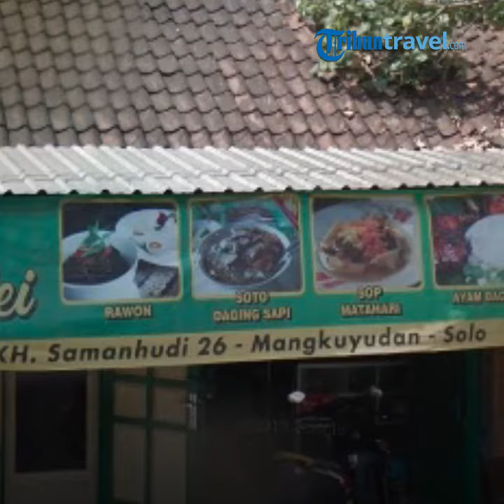7 Rawon Enak di Solo, Ada Rawon Penjara Bu Har yang Jadi Favorit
TRIBUNTRAVEL.COM - Rawon merupakan kuliner khas Jawa Timur dengan kuah berwarna hitam yang berasal dari biji keluwak.

Rawon tak cuma bisa ditemukan di Jawa Timur, di Solo, Jawa Tengah pun bisa dengan mudah menemukan rawon.

Perbedaan rawon Jawa Timur dengan rawon Solo terletak pada kuahnya.

Rawon Solo cenderung memiliki kuah yang sedikit lebih encer dan cita rasa yang sedikit manis.

Terdapat beberapa rawon enak di Solo yang bisa traveler coba, salah satunya adalah Rawon Penjara Bu Har.

Selain itu, berikut daftar rawon enak di Solo yang wajib traveler coba:

1. Rawon Penjara Bu Har

Rawon enak di Solo pertama ada Rawon Penjara Bu Har.

Dinamakan Rawon Penjara karena lokasinya yang berada di dekat Lembaga Pemasyarakatan atau Penjara.

Rawon Penjara Bu Har ini sudah ada sejak 1970 dan menjadi favorit masyarakat Solo maupun wisatawan yang berkunjung ke Solo.

Ciri khas Rawon Penjara adalah tanpa campuran apapun dengan isian daging, tauge, kuah, kemangi, jeruk nipis dan sambal.

Tidak ketinggalan ada tempe, telur, perkedel, tahu bacem dan tahu goreng.

Satu porsi Rawon Penjara dibanderol dengan harga mulai dari Rp 13 ribu hingga Rp 16 ribu.

Rawon Penjara Bu Har ini bisa traveler temukan di Jalan Slamet Riyadi No.16, Kampung Baru, Pasar Kliwon, Solo.

Rawon Penjara Bu Har buka setiap hari mulai pukul 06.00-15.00 WIB.

2. Resto Rawon Khas Solo

Berlokasi di Jalan Arifin No. 82 Tegalharjo, kec. Jebres, Solo ada satu rawon enak yang wajib traveler coba yakni Resto Rawon Khas Solo.

Resto Rawon khas Solo buka setiap hari mulai pukul 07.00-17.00 WIB.

Selain nasi rawon, di sini traveler juga bisa mencoba menu lainnya seperti mi rawon, babat gongso, ayam gongso, ayam goreng hingga asinan Jakarta.

3. Warung Mbah Bei

Warung Mbah Bei juga menjajakan rawon enak di Solo.

Traveler bisa menemukan warung Mbah Bei di Jalan KH. Samanhudi No. 26 Purwosari, kec. Laweyan, Solo.

Tidak hanya rawon, ada menu lainnya yang bisa traveler coba yakni nasi soto, sop matahari dan ayam goreng / penyet.

Warung Mbah Bei buka setiap hari mulai pukul 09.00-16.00 WIB.

4. Kedai AA

Rawon enak di Solo berikutnya bisa traveler temukan di Kedai AA.

Kedai AA ini terletak di Jalan Gatot Subroto 249 Solo dan buka setiap hari pukul 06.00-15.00 WIB.

Di sini menyajikan menu spesial rawon dan soto Banjar yang wajib traveler coba.

Ada dua pilihan rawon yang bisa traveler coba yakni pisah dan campur.

5. Rawon Mojosongo

Berbeda dengan kedai rawon lainnya, di Rawon Mojosongo traveler bisa mencoba Rawon Surabaya.

Rawon Mojosongo terletak di Ruko Blok A2 PENI REGENCY 5 Jalan Jaya Wijaya, Mojosongo, Solo.

Selain Rawon Surabaya, traveler juga bisa mencoba menu lainnya seperti Soto Ayam Koya, Pecel Maknyuss, dan Ayam Goreng Kriuk.

6. Rawon Bu Marlina

Rawon Bu Marlina bisa jadi pilihan traveelr yang ingin mencicipi rawon enak di Solo.

Ada dua pilihan rawon yang bisa traveler coba yakni biasa dan pisah.

Untuk rawon biasa dibanderol dengan harga Rp 7 ribu dan rawon pisah Rp 10 ribu.

Rawon Bu Marlina ini terletak di Jalan Raya Manang, Sawahan, Sanggrahan.

Dan buka setiap hari pukul 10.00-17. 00 WIB.

7. Depot Kurnia

Nah, jika rawon biasanya disajikan di piring, berbeda dengan rawon yang dijajakan di Depot Kurnia.

Di sini traveler bisa mencoba rawon pincuk khas Probolinggo.

Sesuai dengan namanya, rawon di sini disajikan menggunakan daun pisang yang dipincuk.

Selain rawon pincuk, ada juga menu lainnya seperti soto ayam dan pecel.

Depot Kurnia ini buka setiap hari kecuali hari Senin libur.

Traveler bisa menemukan Depot Kurnia di Jalan Raya Grogol.

 (TribunTravel.com/ Ratna Widyawati)

Artikel ini telah tayang di Tribuntravel.com dengan judul 7 Rawon Enak di Solo, Ada Rawon Penjara Bu Har yang Jadi Favorit,